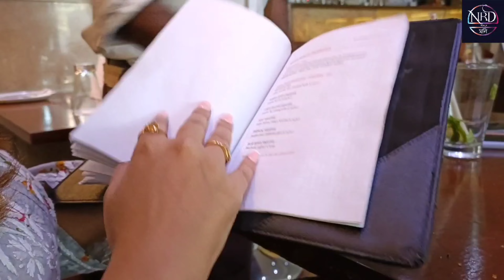অনেক দিন পর একসাথে - Three Musketeers | Smokehouse Deli | Bandra Kurla Complex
Chikur dropped in for a visit and decided that we must celebrate my birthday the whole weekend.